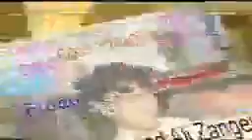Mureed Abbas Lash na Agg Dafnaejo